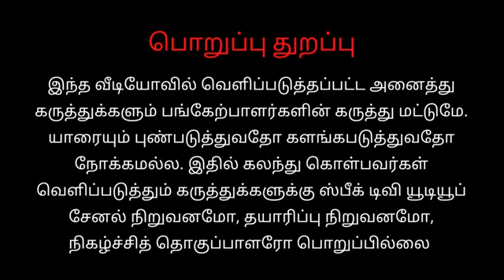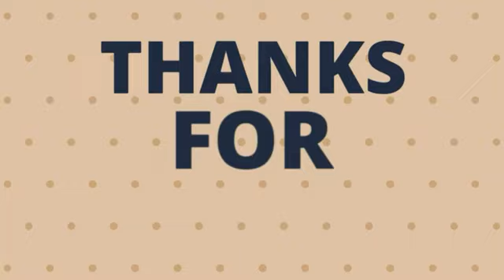எதிர் காலத்தை கணிக்கும் அதிசய மனிதர்.பாகம்:2 Ph:6379515455